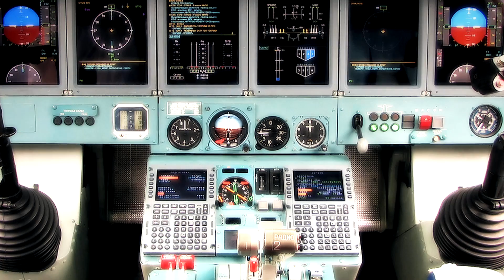Paris Air Show 2011 - Beriev Be-200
Beriev's Be-200 amphibious aircraft is here at Le Bourget for the 2011 Paris Air Show. We captured some footage of the aircraft during its certification flights.